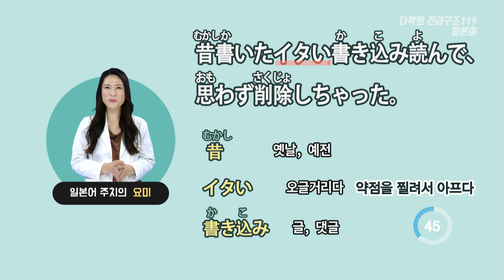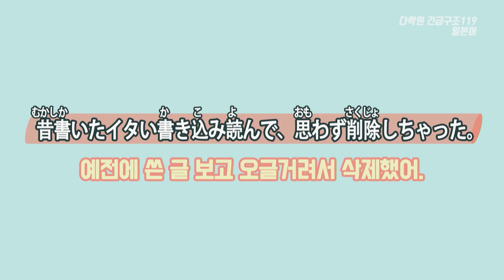[일본어 한마디] 예전에 쓴 글 보고 오글거려서 삭제했어. (기초일본어, 일본어회화, 일본어공부, 일본어강의, 일본어단어, 일본어듣기)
[문장]
예전에 쓴 글 보고 오글거려서 삭제했어.
昔書いたイタい書き込み読んで、思わず削除しちゃった。

[단어 및 표현]
1 昔(むかし)  옛날, 예전
2 イタい  오글거리다
3 書(か)き込(こ)み  글, 댓글
4 読(よ)む  읽다
5 思(おも)わず  무심코, 나도 모르게
6 削除(さくじょ)する  삭제하다

[TIP]
동사て형+しまう는 ‘~해 버리다, ~하고 말다’라는 뜻인데요, 회화에서는 ~てしまう를 줄여서 ~ちゃう라고 많이 합니다.